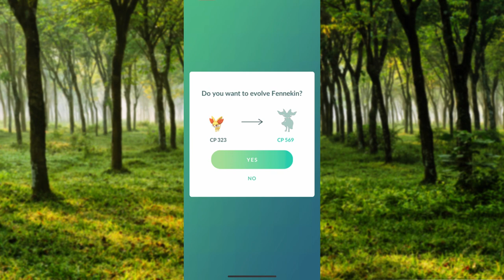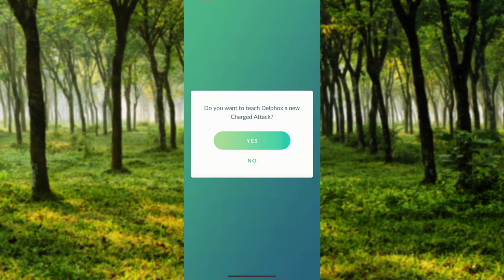❤️ Fennekin Evolution 火狐狸進化 No.653 Fennekin ➡️ Braixen ➡️ Delphox (Kalos) 火狐狸 ➡️ 長尾火狐 ➡️ 妖火紅狐 (卡洛斯)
❤️ Fennekin Evolution

❤️ 火狐狸進化

❤️ No.653 Fennekin ➡️ No.654 Braixen ➡️ No.655 Delphox (Kalos)

❤️ 火狐狸 ➡️ 長尾火狐 ➡️ 妖火紅狐 (卡洛斯)